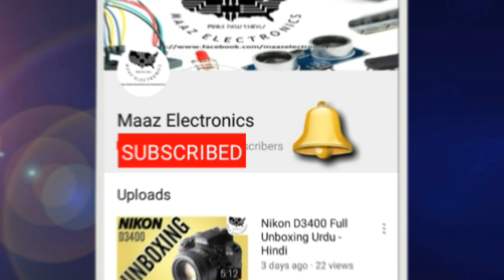DC 12V Air Cooler Water Level Indicator Auto Pump On/Off Part - 2 Urdu, Hindi & English CC DIY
Dear viewers in this video you'll learn how to make circuit on zero board Part - 2 for a water pump of DC air cooler to auto turn off, Now in these hot summer days a big problem facing by our Pakistani peoples about water pump damage. when water finished after some hours and water pump run without water it could be damage. to prevent this you have to make this circuit, very easy to make if you watch video till end and follow all steps. Thanks to watch.